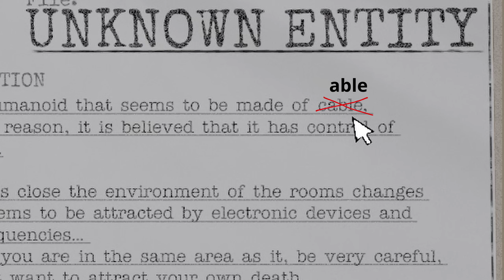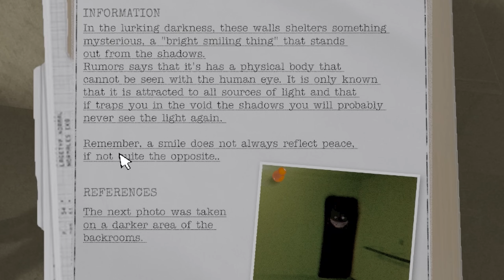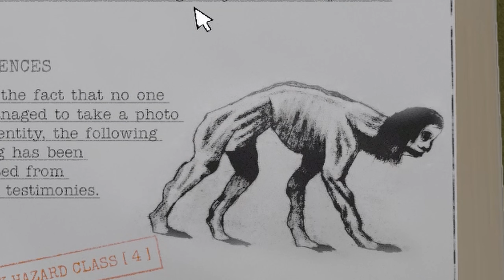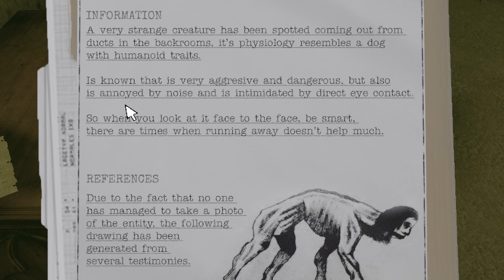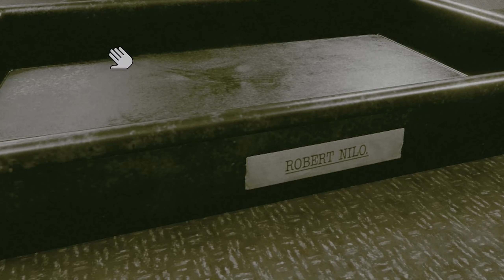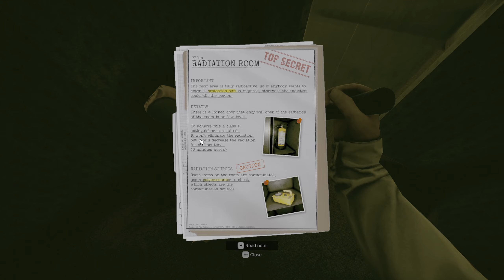IM NOT ALONE IN THE BACKROOMS | Inside The Backrooms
Inside the Backrooms is a horror multiplayer game mixed with different mechanics that will make you spend an intense night with friends. Explore, think, interact, but be careful, it is rumored that there are several entities wishing to find you...